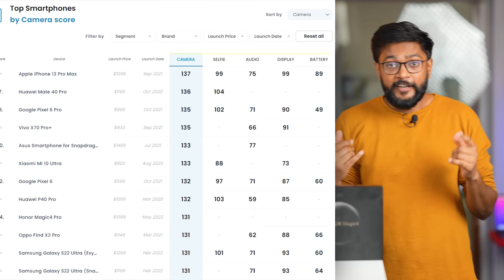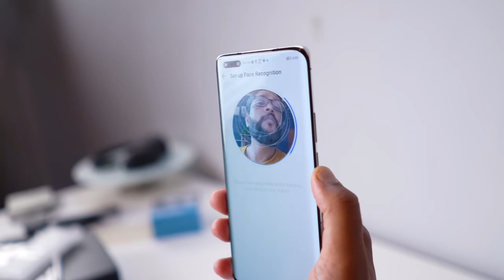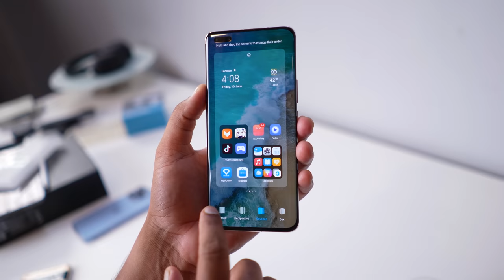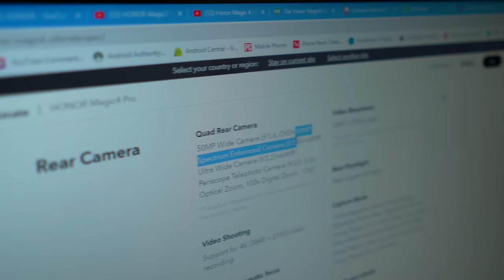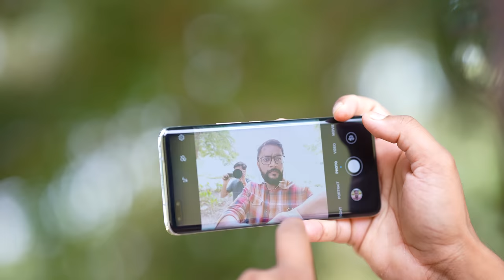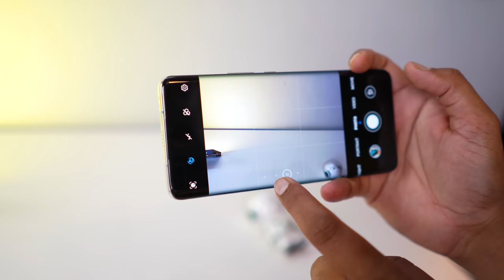The Ultimate Camera Phone - World's Highest Rated !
This is Honor Magic 4 Pro Ultimate which is rated as World's Highest number for camera by DXO mark till now.

So here is Honor Magic 4 Pro Ultimate Unboxing and Impression video with Camera test and a quick comparison with Samsung Galaxy S22 Ultra